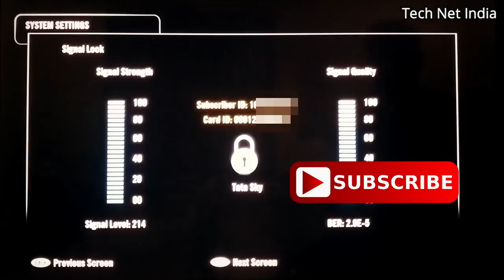Tata Sky Signal Setting in Hindi, Tata Sky Signal Problem Solution, Tata Sky Kaise Set Kare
1) Tata Sky HD Set Top Box
2) Airtel Digital Tv Hd Set Top Box
3) Dishtv Nxt HD+ Set Top Box
4) Videocon D2H HD Set Top box
Dosto is video me mai apko tata sky set top box ki satellite setting kaise karte hai iske bare me full jankari dene wala hu, aur tata sky set karne ka tarika bataunga, Tata Sky Signal Setting in Hindi, Tata Sky Signal Problem Solution, Tata Sky Kaise Set Kare |
SOLVED! TATASKY SIGNAL PROBLEM, tata sky set top box signal setting kaise karte hai?

1) TATA Sky Signal & Direction Setting at Home  2) TATA Sky Antenna Setting
3) tata sky signal setting by mobile                        4) tata sky dish signal setup hindi
5) dth signal direction set kaise kare                      6) tata sky first time installation setting
7) tata sky free channel setting                                8) tata sky installation setting
9) tata sky antenna setting                                      10) tata sky set top box setting
11) tata sky chatri setting                                        12) tata sky signal problem solution
12) tata sky antenna position                                 13) tata sky antenna kaise set kare
14) tata sky antenna setup                                     15) tata sky satellite setting
16) tata sky setting kaise kare                               17) tata sky kaise set kare
18) tata sky signal setting                                       19) tata sky set top box settings
20) tata sky setting                                                   21) tata sky signal setting in hindi
22) tata sky setting video                                        23) tata sky signal problem solution
24) tata sky setting tv                                              25) tata sky signal test
26) tata sky set top box setup                               27) tata sky satellite setting
28) tatasky no signal problem
Tata Sky Toll Free No- 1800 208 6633

1) मैं टाटा स्काई शिकायत कैसे दर्ज कर सकता हूं?
 Tata Sky Customer Care, Head Office, Complaint Escalation Process-

1. टाटा स्काई कस्टमर केयर, प्रधान कार्यालय, शिकायत वृद्धि प्रक्रिया
2. टोल फ्री नंबर: 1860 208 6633, 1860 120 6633, 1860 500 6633
3. ग्राहक सेवा संख्या: 60006633 (संख्या से पहले अपना सिटी एसटीडी कोड उपसर्ग करना)

2) टाटा स्काई पंजीकृत कार्यालय का पता
Tata Sky Registered Office Address-
Tata Sky Ltd.
Unit 301 to 305, 3rd Floor,
Windsor,
Off C.S.T. Road, Kalina,
Santacruz (East), Mumbai 400098.

3) टाटा स्काई में अपना मोबाइल नंबर कैसे रजिस्टर करें?
How To Register Mobile Number In Tata Sky?

टोल फ्री टाटा स्काई हेल्पलाइन नंबर + 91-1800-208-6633 पर कॉल करें। आप ग्राहक सहायता से संपर्क कर सकते हैं, जो आपके आरएमएन (पंजीकृत मोबाइल नंबर) को आपके विवरण, पते आदि जैसे कुछ विवरणों की पुष्टि करने के बाद बदल देगा।

1)Videocon D2H HD
2)Tata Sky HD
3)Dishtv Nxt HD+
4)Airtel Digital Tv Hd

Best Buy Product DTH Remote-

1)Videocon d2h RF Remote HD
2)Videocon d2h SD Remote
3)DishTV Universal Remote
4)TATASKY Universal Remote
5)Airtel Digital TV All in one Remote
6)Pagaria 6060 Free Air SetTop Box
7)STC DD Free Dish box MPEG-4 HD